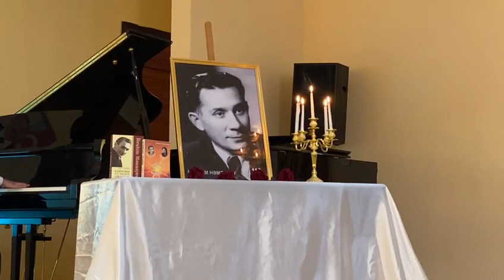Azərbaycanın xalq artisti Mir İbrahim Həmzəyevin 115 illik yubileyinə həsr olunmuş tədbir